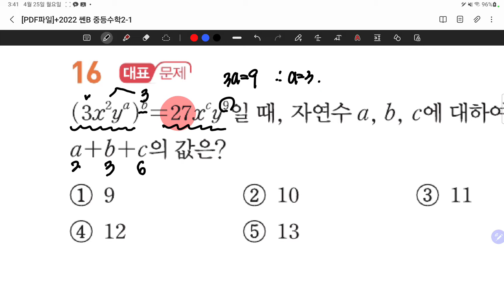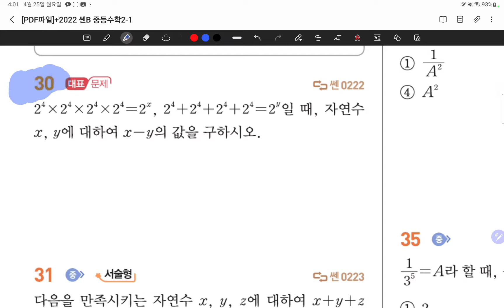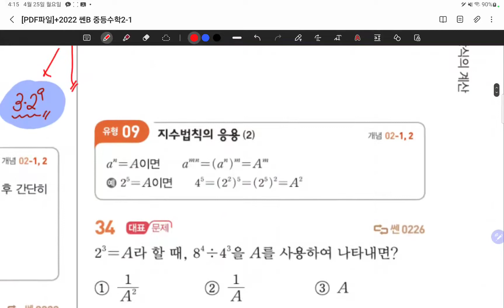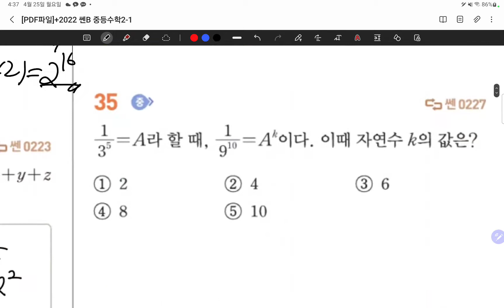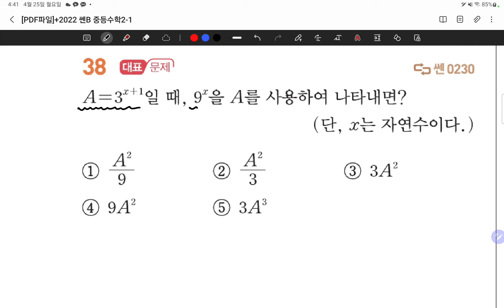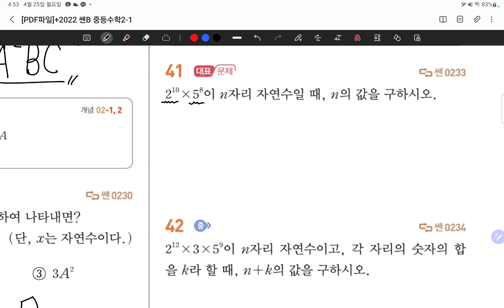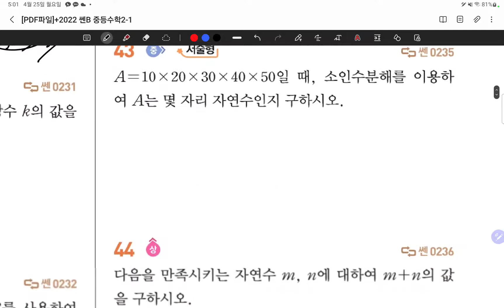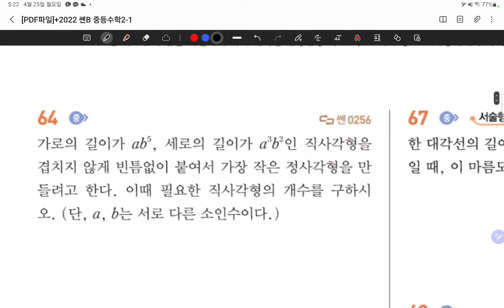22.04.25.월.센B2-1.단항식의계산.#21-28page